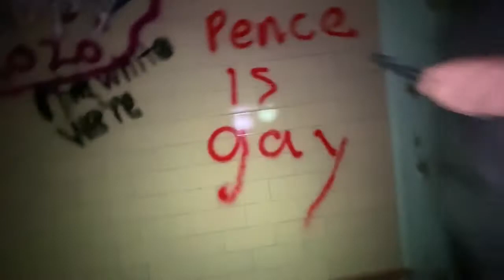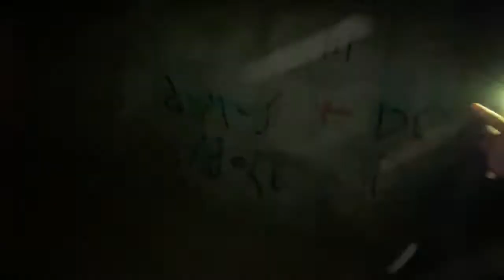Michigan most Haunted mental asylum hospital🏥 (we seen blood and heard creams 😱) part-2 youngfaly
Don’t FORGET TO TURN ON YOUR POST  NOTIFICATIONS ON 🔔so you don’t miss out on the new baggers videos that’s coming up next.